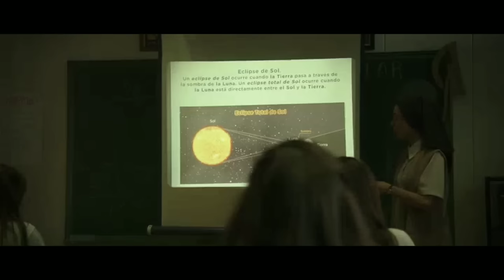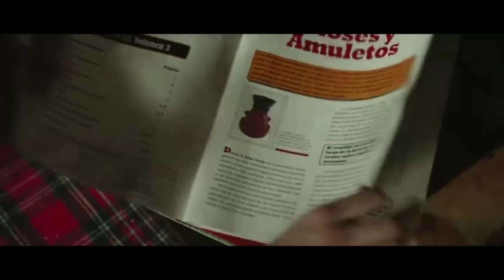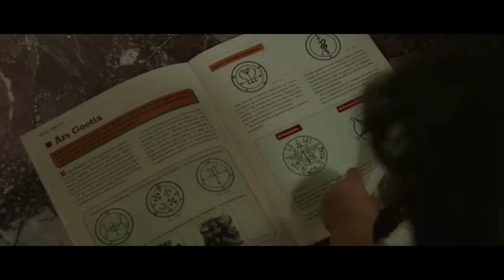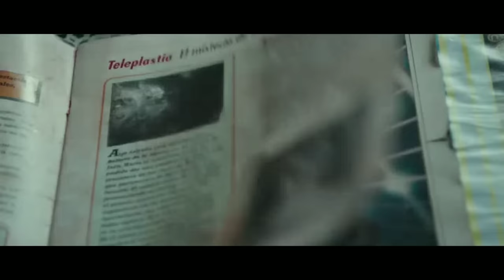Veronica Movie Explained in Bangla | Haunting Realm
Veronica movie explained in bangla | horror movie explained in bangla new

Veronica
2017 ‧ Horror/Supernatural horror ‧ 1h 46m
6.2/10 · IMDb
88% · Rotten Tomatoes
70% · Metacritic